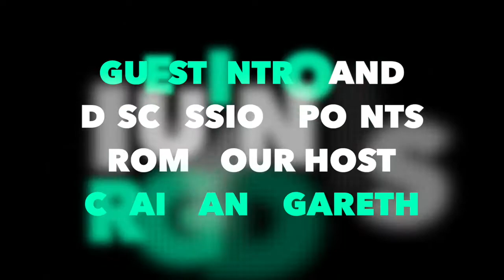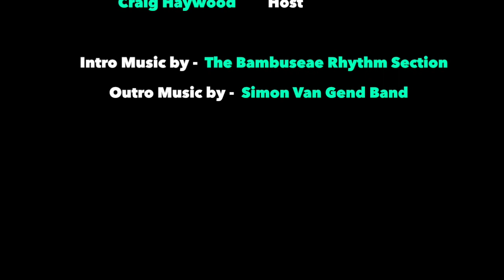RHP #047. Chantel Dartnall, Worlds Best Female Chef 2017, Owner of Mosaic Restaurant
World's Best Female Chef. Botanical Food Artist. Nature Lover. Gastronomy Master. Best South African Chef Overall. Smiler. Traveller. Lady Leader. Charmer.

At the age of 14, she decided to become a vegetarian. Her mother said that she needed to learn how to cook her own meals because she was not going to cook vegetarian meals especially for her!! It drove her to start her own vegetable garden and that’s when she began to understand and explore the use of flowers and herbs.

CHANTEL DARTNALL